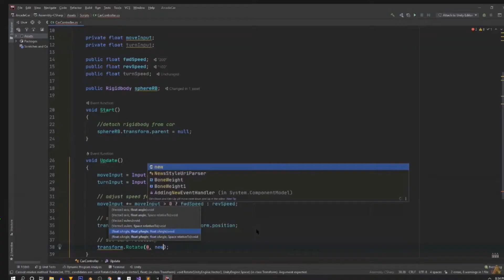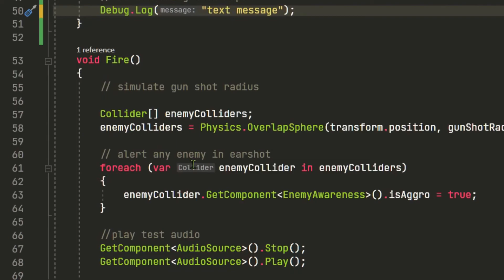Enable Inline Hints / Tooltips in Visual Studio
How to enable Inline Hints in Visual Studio 2022..
I looked back at 2019 and I believe its possible on this version too, but its "Experimental"
Not sure about 2017 and earlier..

Rider has this helpful tooltip / hint feature.. and Now you can enable it on Visual Studio, as well.